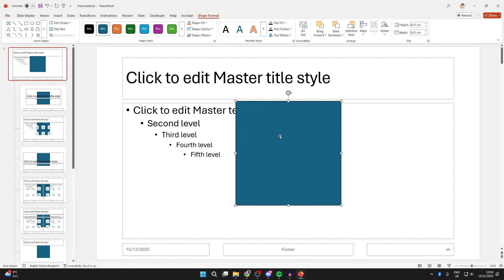How To Add Logo Watermark In PowerPoint On All Slides - Step By Step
Learn how to add logo watermark in powerpoint on all slides in this video.

GuideRealm